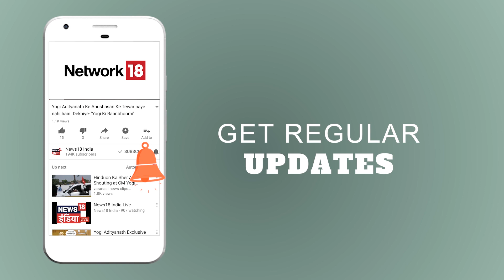क्या RSS पर हमले से Rahul की मुश्किल बढ़ेगी ? | Sulagte Sawal | बुरे फंसे Rahul | News18 India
कांग्रेस अध्यक्ष राहुल गांधी महाराष्ट्र कांग्रेस के अध्यक्ष अशोक चव्हाण के साथ विवरनी कोर्ट में पेश हुए जहां RSS मानहानि केस में राहुल पर मुकादमा तय कर दिया है । सुलगते सवाल में हमारा सवाल है की क्या RSS पर हमले से Rahul की मुश्किल बढ़ेगी ?